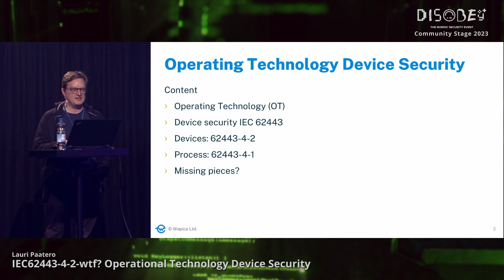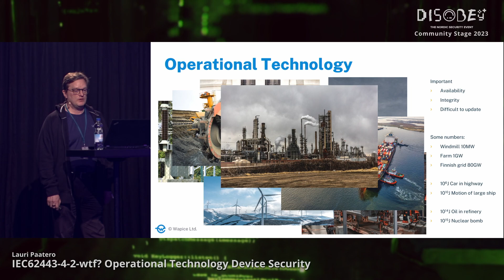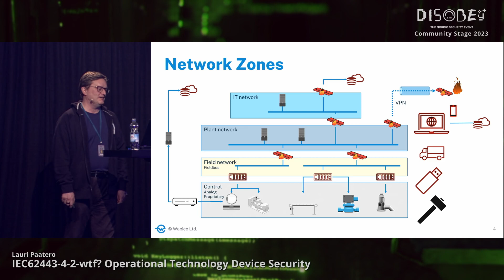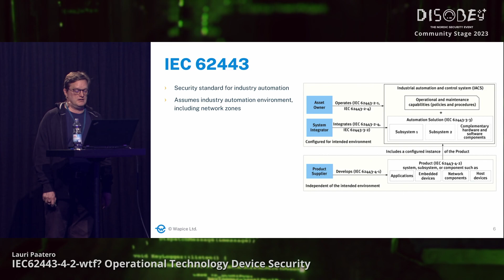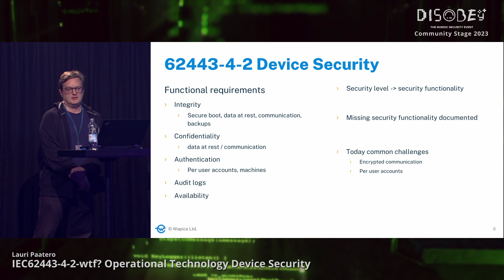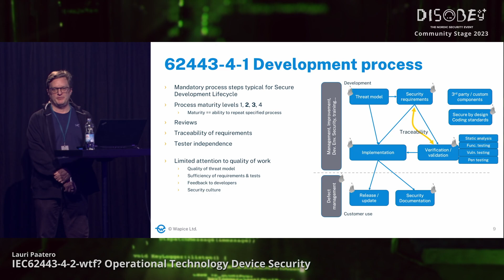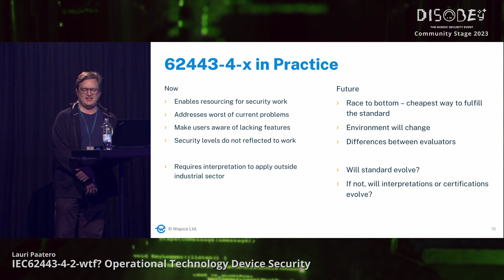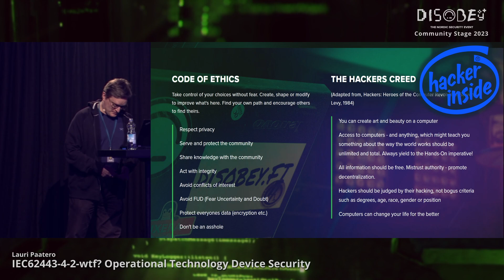[Disobey 2023] IEC62443-4-2-wtf? Operational Technology Device Security - Lauri Paatero